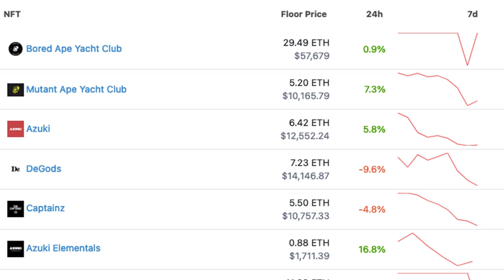Nifty News: Blue chip NFT prices wobble, Credit Suisse tries tokens and more